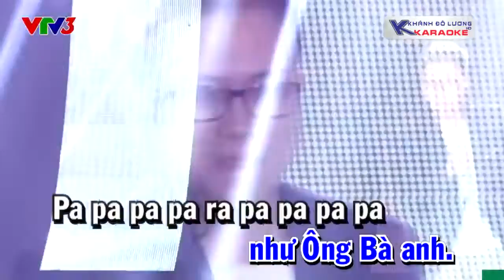Karaoke | Ông Bà Anh | Lê Thiện Hiếu | YouKara